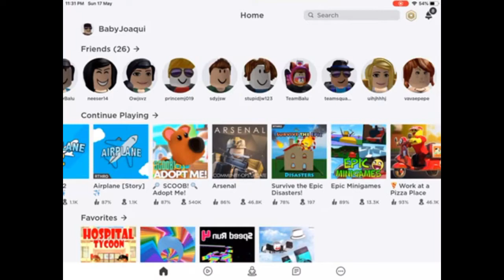Roblox Uno wtih Joaquin and Team Balu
Playing Roblox is one of our hobbies!
Let us share with you one of our favorite games as Joaquin plays Roblox Uno for the first time.

Joaquin is an Uno Master in real life, let's see how he does in Roblox.

If you want to play with us in Roblox, drop your Roblox names in the the comment section below!